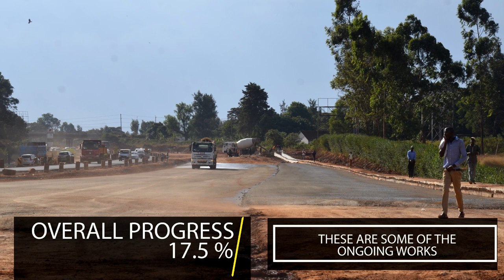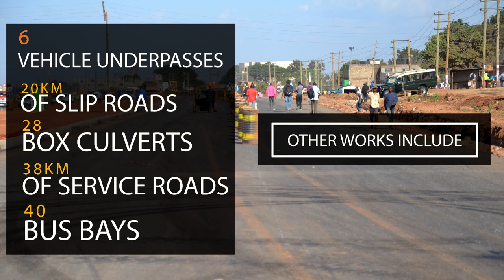Rehabilitation and Capacity Enhancement of James Gichuru Road Junction to Rironi Highway (A104)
The Government of Kenya through the Kenya National Highways Authority (KeNHA) is currently undertaking the construction of the James Gichuru - Rironi Road project at a cost of 16 billion. This project is part of an improvement plan for the 53km JKIA - Rironi Road.